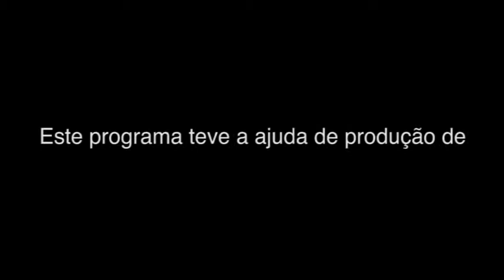Casa dos Grandes 09-04-2013 2ª Parte